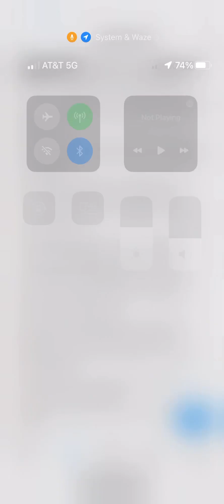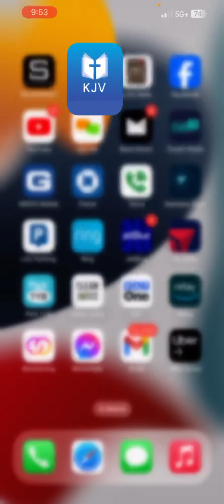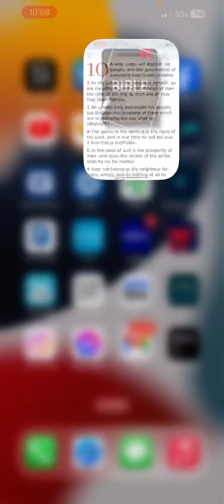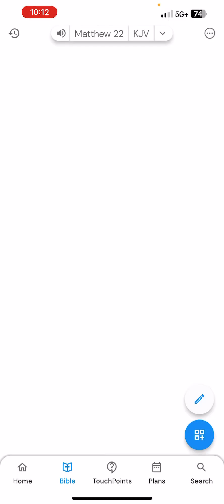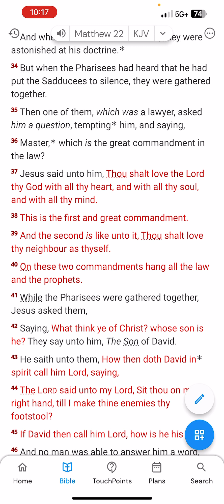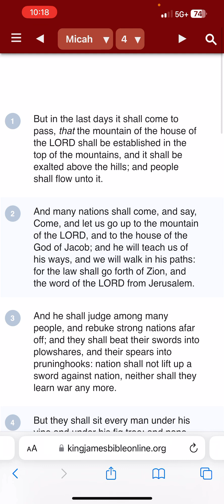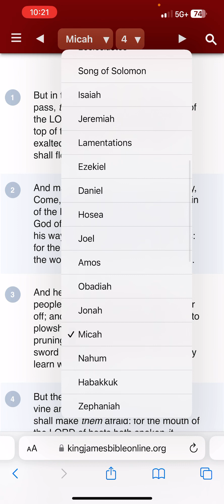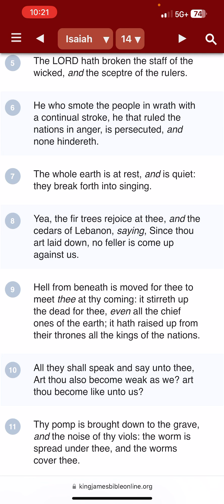War will not exist when the righteous are in rulership.